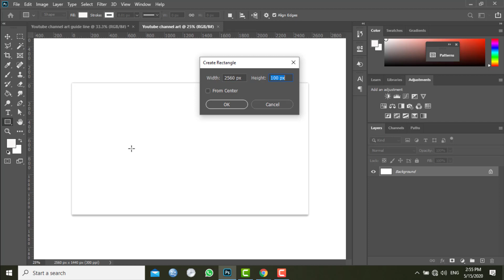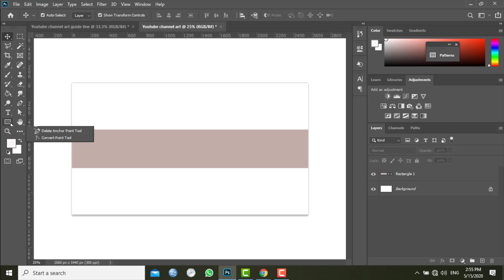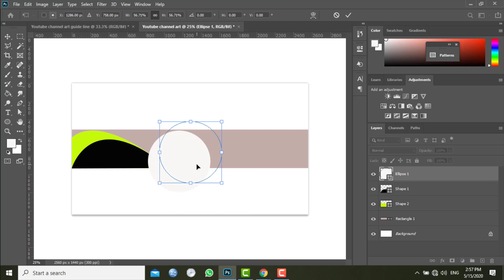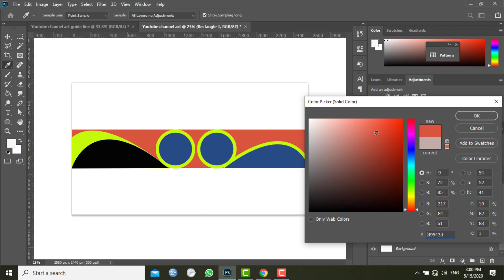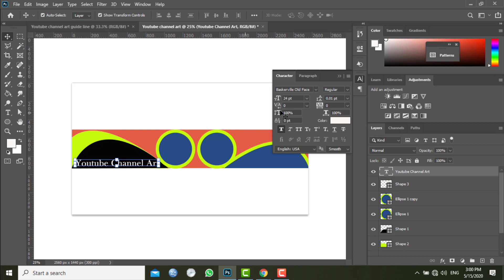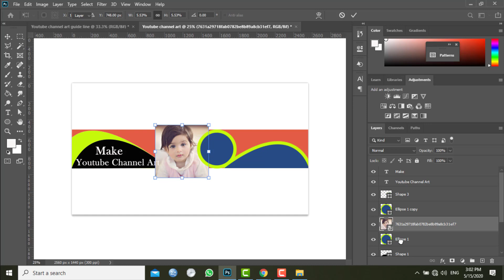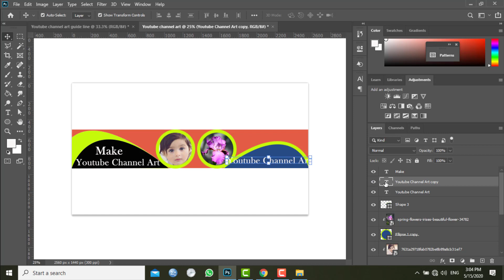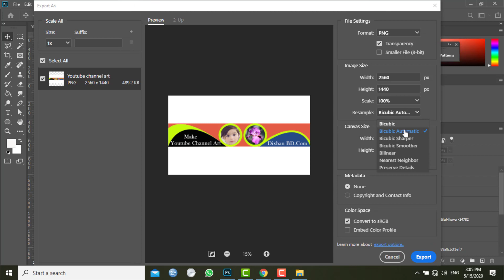Youtube channel art/ Make youtube channel/how to make youtube channel art/কিভাবে তৈরী করবেন কভার ফটো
Hope it's help all of you who are going to make an youtube channel and design it's channel art by using photoshop software.